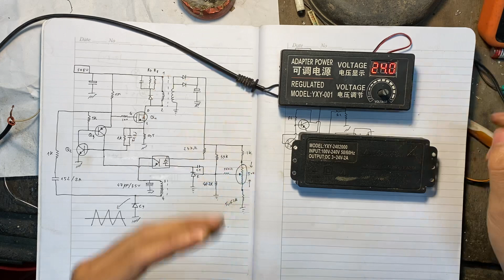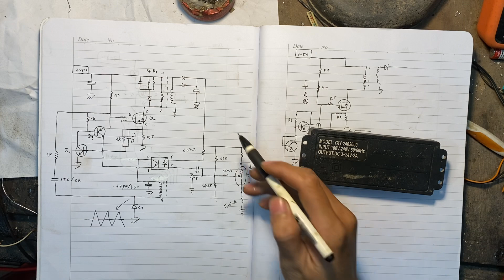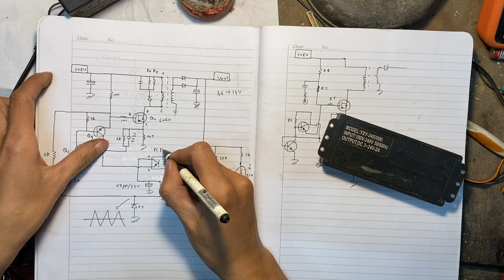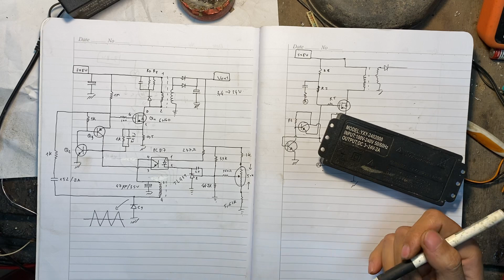Phân tích sơ đồ nguồn đa năng 3v4 đến 24v . Mạch tuy đơn giản nhưng không hề dễ.